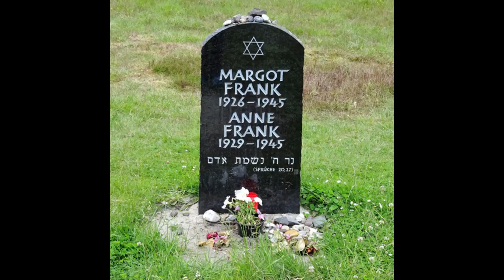Anne Frank Fotos aus ihren Leben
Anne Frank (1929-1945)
Eine kleine Zusammenstellung von Fotos von Anne & Margot Frank sowie ihren Eltern.